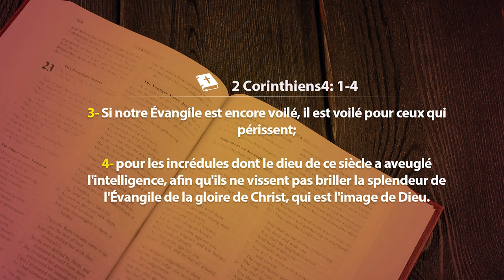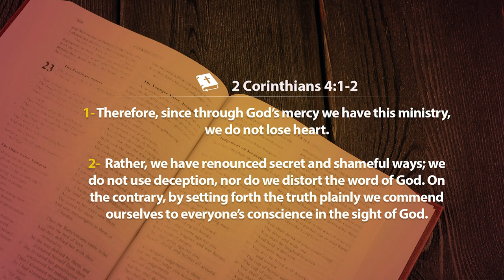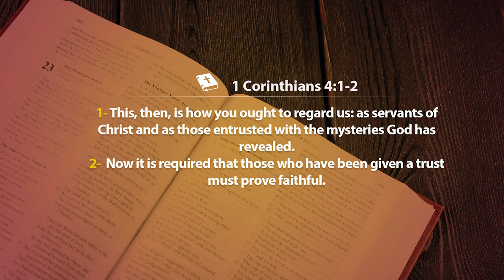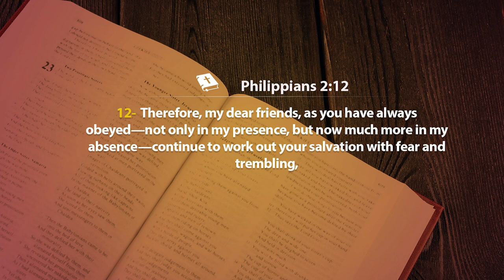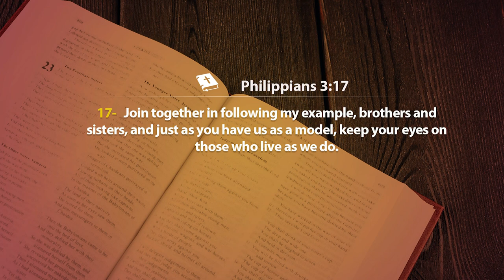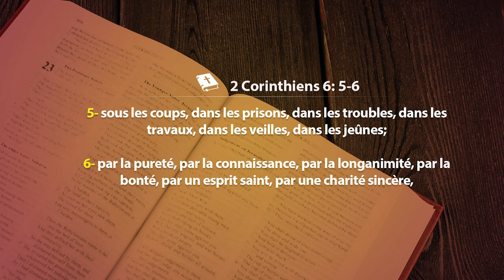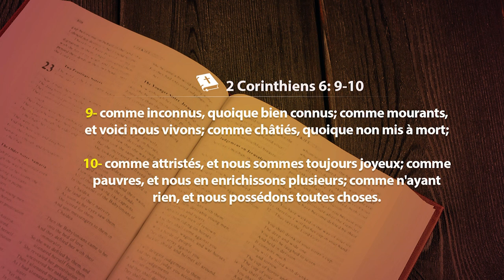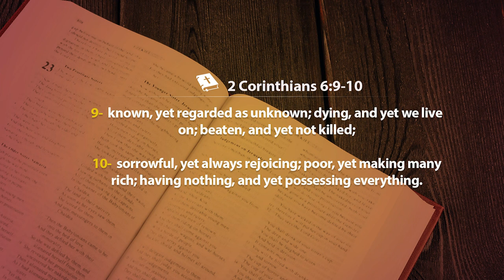LA FIDELITE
Orateur : Pasteur Boniface MENYE
Theme: La fidelité
- Date : 24 Août 2022
- Lieu : Siège de la  CMCI- Cote d'Ivoire

Au rendez-vous :
- Délivrance des captifs
- Guérison authentique
- Bénédiction
- Restauration